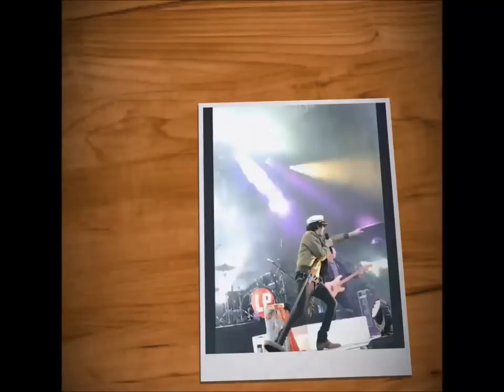LP - Laura Pergolizzi - Haapsalu , Estonia 03.07.2019 In brief.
LP - Heart To Mouth Tour 2019
Thank you very much for the video materials:
instagram : @iraira4020 @ewelyn.o @feisye @cinnamonnalisa @lp_me_inspire &